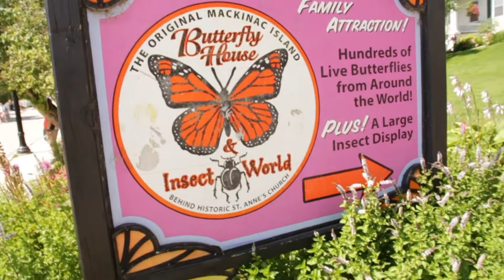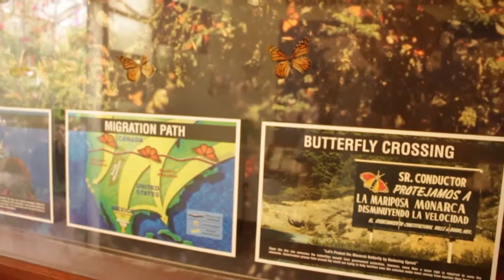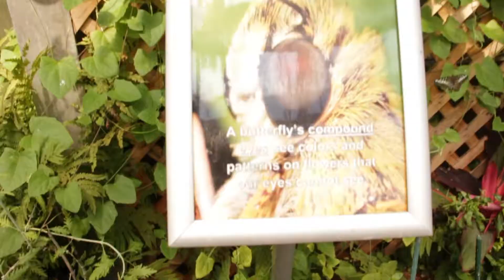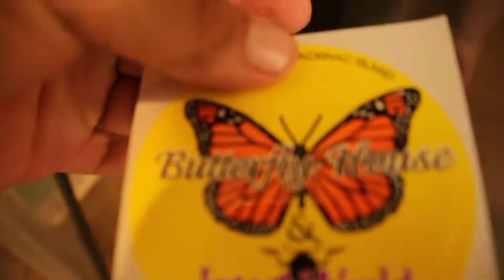Mackinac Island Vlog | Exploring Mackinac Island,Michigan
Mackinac Island Vlog a great way to Explore Mackinac Island, Michigan. Love seeing Mackinac Island butterfly house and the beautiful Grand Hotel of Mackinac Island. So Beautiful Such a pure Michigan Place to visit or perhaps even stay one day.